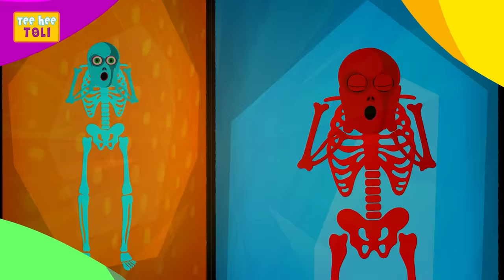Wheels On The Bus Bhootiya बस के पहिए घूमे गोल | Spooky Scary Nursery Rhymes In Hindi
Suno ye Skeletons Ki Finger Family geet saath hi aur gaaye Chumbala Chumbala Song aur bohot saare Hindi Scary Nursery Rhymes ke saath, aapke favorite kids channel, @TumTumKidsTV

Chapters:
00:00 - Wheels On The Bus Spooky - Bhootiya Bus Ki Sair
02:02 - Five Skeletons Were Cooking At A Party - पांच कंकालों ने एक पार्टी में खाना पकाते हुए
04:48 - Who's At The Window - Kaun Hai Khidki Par
06:41 - Haunted Train - Bhootiya Train
09:37 - This Little Skeleton - Ek Chota Skeleton
10:59 - This Is The Way Witches - Aise Chudail Karte Hai Hatho Se Brush
12:24 - Three Little Witches - Teen Choti Chudail
14:13 - If You Are Happy And You Know It - Tum Khush Ho Toh
16:22 - Theme Park - Spooky Manoranjan Park
18:57 - Five Skeletons In The Middle Of The Night - Paanch Kankal Nikle Adhi Raat Mein
21:06 - Skeleton Family At Dinner - Kankal Parivar Ke Saath Dinner Party
23:10 - This Is The Way We Wash Our Hands - Aise Hum Karte Hain Haatho Ko Saaf
24:33 - नाचो कंकालों के साथ
26:19 - Karo Skeletons Ke Sath Exercise
28:50 - What If - Kya Ho Agar
31:20 - Hickory Dickory Dock
34:30 - Spooky Fair - bhootiya train
36:40 - Haunted House - bhootiya train
38:47 - Halloween Johny Johny
41:17 - Ghost Bike Skeleton Song - Skeletons Ke Saath Bike Ride
43:28 - Welcome To The Ghost Camp - Ghost Camp Ki Duniyaa

About our Channel:
Tum Tum Kids TV is your one-stop destination for your favorite Hindi nursery rhymes and kids' songs. Listen to classic nursery rhymes by Acche Bachee Channel, HooplaKidz Hindi, Teehee Toli, and Choti aur Badi best Hindi songs only on Tum Tum Kids TV.